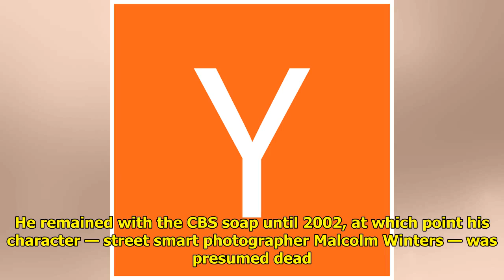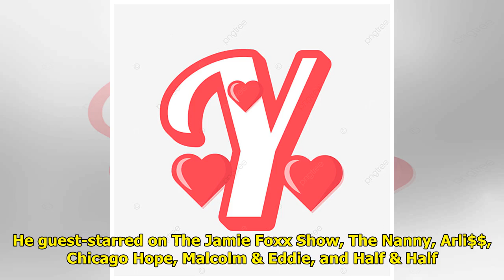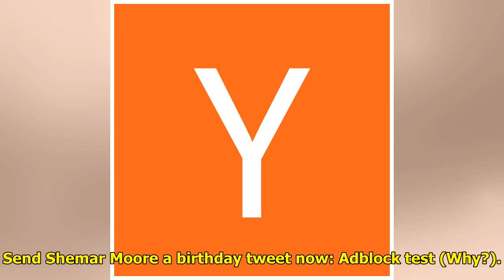Y&R Alum Shemar Moore Celebrates His Birthday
It was sad tidings that brough...